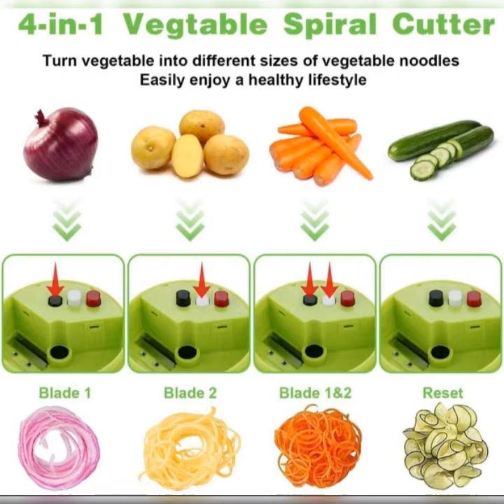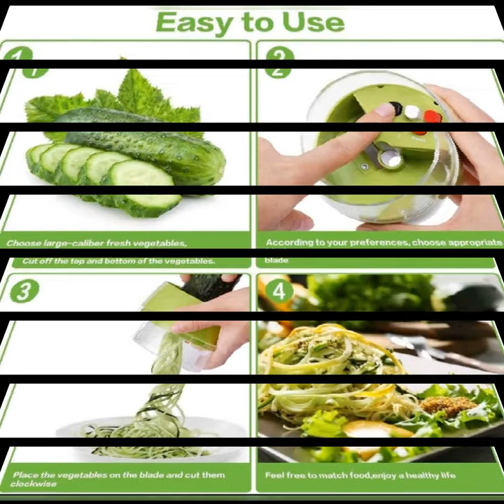3 in 1 Heavy duty veggie spiral cutter -zoodle pasta spaghetti maker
3 in 1 Spiralizer】 Create veggie noodles in the shape of fettuccine, spaghetti and ribbons in minutes with this compact spiral cutter which helps you experiment with a variety of fresh and fun options like veggie lasagna, homemade curly fries, and angel hair zucchini pasta.Perfect gifts for mother's day.
【Super easy to use】 Simply switch the blade with the 3 push buttons to get the desired model. Food holder/cap ensures non-slip grip for comfortable spiralizing and at the same time protects your hands from the blades when in use.
【Compact but Heavy-Duty】Open design accommodates both long and round vegetables. Perfect for making quick low carb veggie noodles from numerous healthy veggie alternatives like onion, carrot, zucchini, cucumber, cabbage, beet, turnip, rutabaga, radish, potato, squash & more.
【Premium Quality】High carbon cutlery grade stainless steel blades and reinforced BPA free ABS make it possible to spiralize harder root vegetables like turnips that previously broke spiralizer handles.